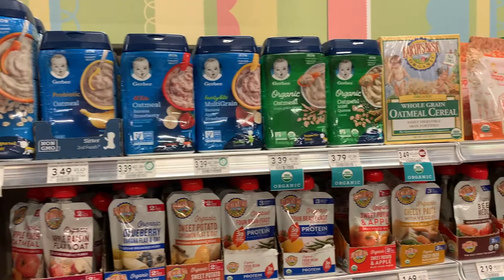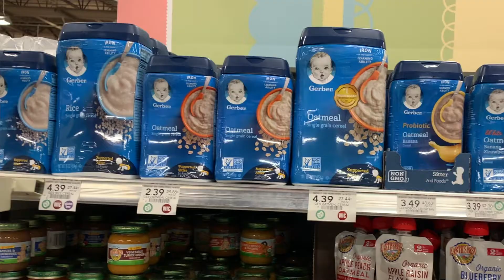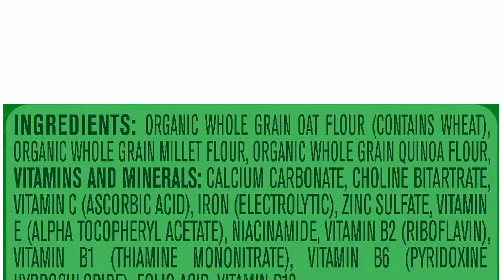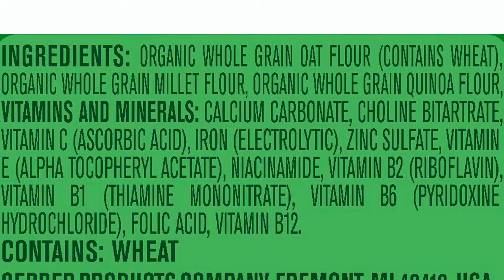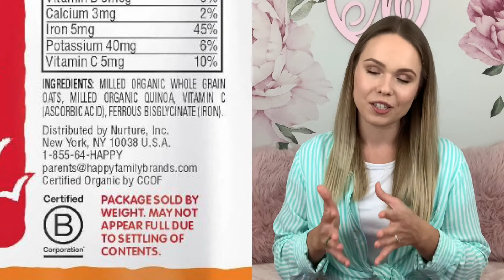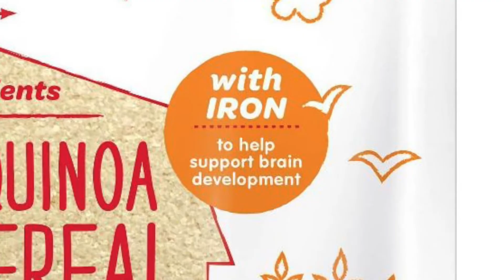THE BEST BABY CEREALS: Gerber, Beech Nut, Happy Baby & Earth's Best | Healthy Baby Cereals Review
In this video I share which baby cereals from Gerber, Beech Nut, Happy baby and Earth's Best brands are the healthiest in my opinion.

⭐PRODUCTS I USE FOR SOLIDS:
Silicone Spoons
Suction Bamboo Plate
Long Sleeve Bib
Baby Bottle
High Chair Foldable
Hand Blender
Rice Maker With Steaming Tray
Silicone Bib
Mat For Under High Chair
Sippy Cup

My name is Karyna, I am Ukrainian living in the USA. I am a full time mom to Mikaela and Leonardo🤱🏼Here on  my channel I post videos on numerous motherhood topics including pregnancy, unmediated birth, postpartum, breastfeeding and extended breastfeeding, baby and toddler updates, product reviews and sometimes I post vlogs! I share my personal experience, tips and tricks as well as my knowledge from different courses and researches to make motherhood just a bit easier on you, help you be a confident mom and make informed choices.